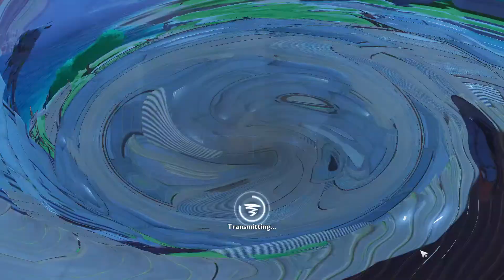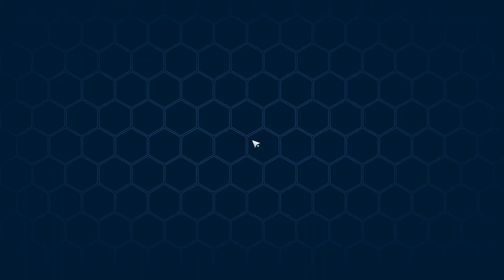İKİNCİ IŞIN DA SÖNDÜ | Tower Of Fantasy Türkçe Oynanış Bölüm 14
Tower Of Fantasy başladık ve ana hikayeyi yapıyoruz. Etrafta geziyor ve dünyada ne olduğunu öğrenmeye çalışıyoruz. Siz de merak ettiyseniz, gelin beraber gezelim.

Oyun Türü: RYO, Aksiyon, Devasa Çok Oyunculu RYO, Aksiyon Macera, Aksiyon RYO, 3D, 3D Platform, Çizgi Filmvari, Sinematik, Dram, Kıyamet Sonrası, Fütürist, Bilim Kurgu, Cyberpunk, Zengin Hikâye, Açık Dünya, Anime, Bullet Time, Çatışma, Devasa Çok Oyunculu
Çıkış Tarihi: Ağustos 2022

Geliştirici: Hotta Studio
Yayınlayıcı: Level Infinite

Embark together on your fantasy adventure! Set hundreds of years in the future on the distant planet of Aida, the shared open-world RPG, anime-infused sci-fi adventure Tower of Fantasy from developer Hotta Studio and publisher Level Infinite, will be coming to Steam in Q4, 2022.

genel etiket bulutu